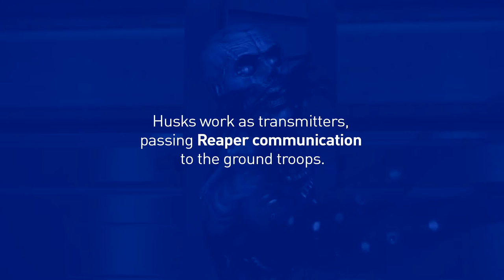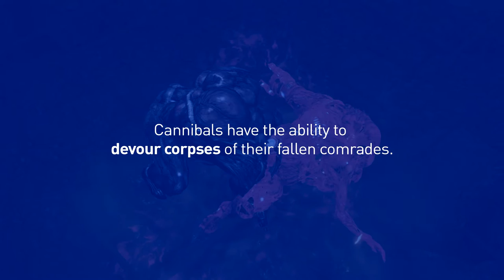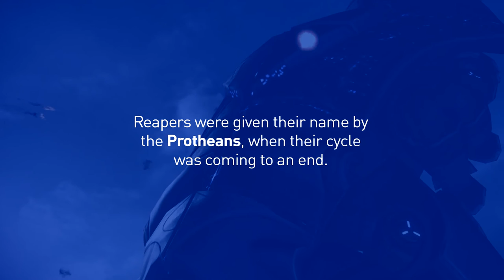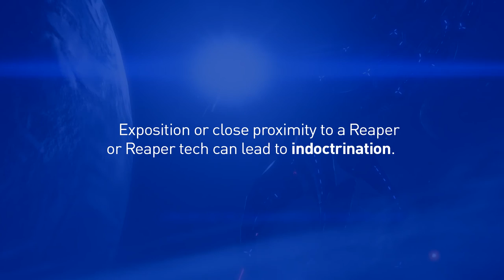Mass Effect Reaper forces - GameChest Bestiary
A look at some Mass Effect Reaper-converted enemies we faced during our galaxy travels.

Thanks!

Game Chest is a video games trivia, secrets and facts channel.